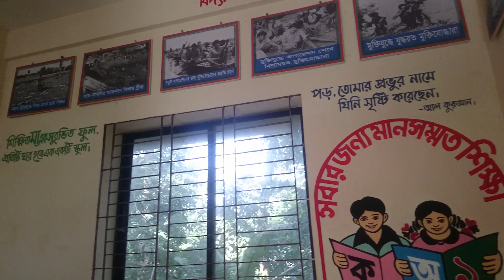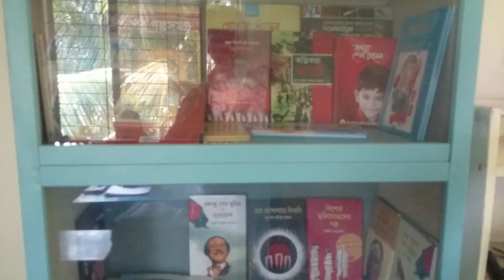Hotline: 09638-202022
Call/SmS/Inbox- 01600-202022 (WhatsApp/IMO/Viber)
Map: Mirpur, Dhaka & Banaripara, Barishal.
Video Topic:
1. Strat: Time:- .
2. Strat: Time:- How to Bangla Tutorial.
3. Strat: Time:-  How to live chat on YouTube.
4. Strat: Time:- tricks.
5. Strat: Time:- Live